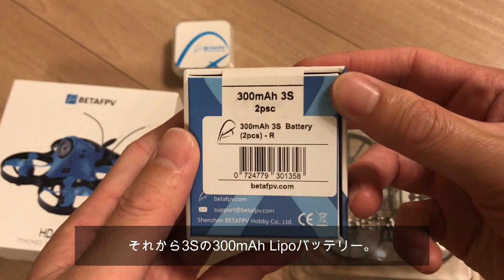Beta75X HD Whoop 3Sレビュー！（ちょこっとフライト付き🍀）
BETAPFVの「Beta75X HD Whoop Quadcopter (3S)」のレビューです。

フープの外観から関連アイテムも含めて動画にしてみました。
フライト時間は3S300mAhLipoバッテリーでちょこっと飛ばして約４分でゆっくり飛ばしても安定したフライトが可能でした。

フリップなども普通にこなせる機体なので扱い易かったです。